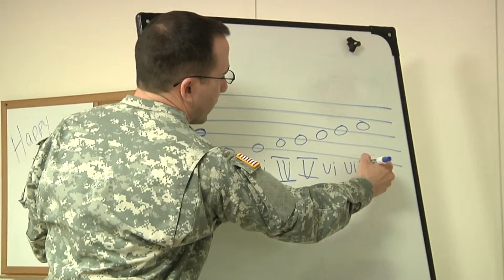SOAR Testimonial Video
The good folks at the Blanchfield Army Community Hospital Public Affairs Office helped us produce a testimonial video.

We would like to thank Laura Boyd, Stacey Rzepka, and Fred Holly for their direct contribution to making this video happen.